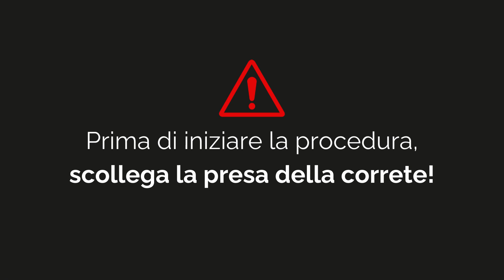Cambio Olio | MX2